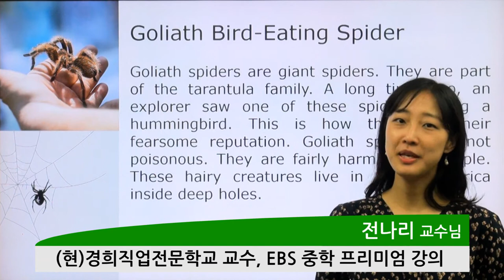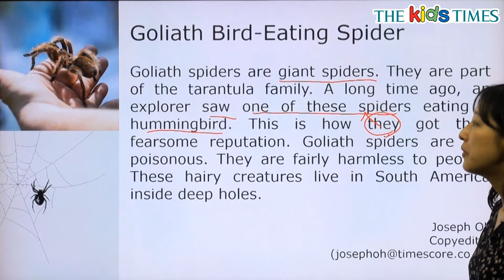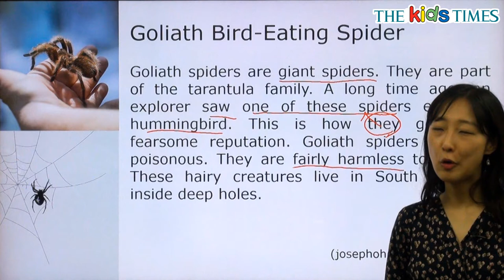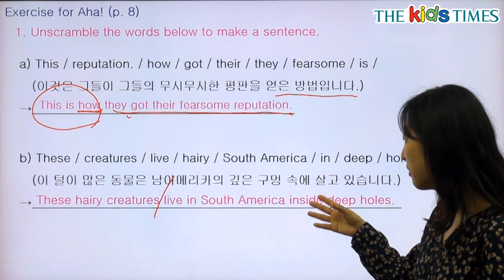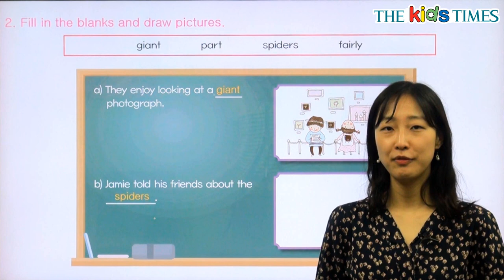Goliath Bird-Eating Spider - 전나리 선생님과 함께 하는 Aha! 동영상 강의 ( The Kids Times - No.353 )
가장 큰 거미, 골리앗 타란튤라